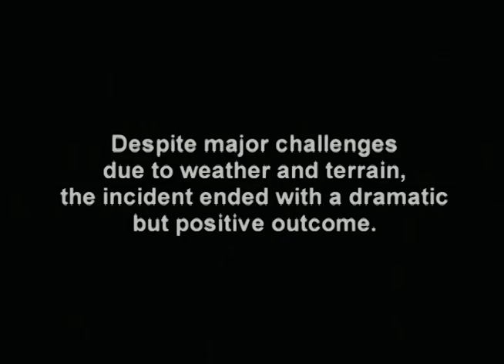Sam Black Rescue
Sam Black BC AdventureSmart Search and Rescue Video